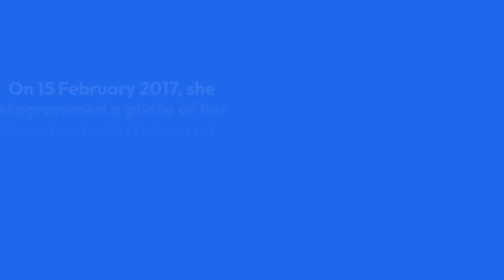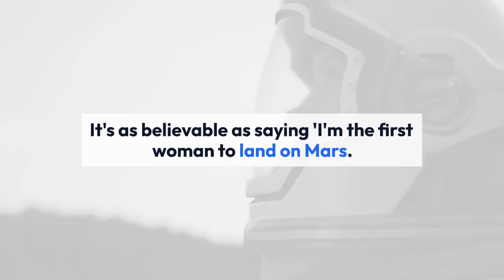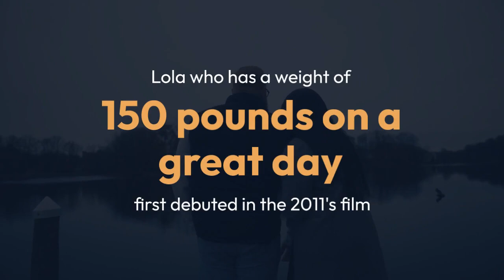Lola Kirke Is Dating! Her Affair With Boyfriend is Melting Hearts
Watching couples be in love and grow closer to each other is indeed very pleasuring, and when our favorite celebrities go through such like scenario, it's more beautiful.

Well, this time Lola Kirke is the one going via such lovey-dovey things.  The beautiful actress Lola Kirke, who has made herself known in the entertainment world through her acting endowments is now in so love and is mesmerizing her fans through her Instagram updates.

The beautiful actress Lola Kirke is found having an adorable relationship behind the cameras with her boyfriend, Wyndham Boylan-Garnett. Like everybody has a way of sharing out their love-life, Lola has her own. She time and again shows out her love towards her bae via the pictures she uploads on her Instagram account ‘Lolakirke.’

Lola who is usually found sharing her private pictures doesn't look to hesitate while sharing the intimate image of her new bae as well. On 15 February 2017, she Instagrammed a photo of her boyfriend on his birthday suit and captioned it the picture with three magical words, "I Love You."
Back, in 2016, She also shared a romantic picture with her boyfriend and said that she was proud of her babe for releasing out his EP.